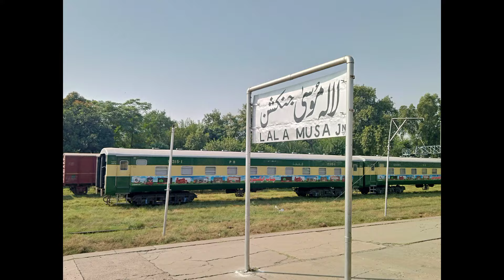LALA MUSA Railway Junction Pakistan Railways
Assalam o Alaikum Friends in this video watch the beautiful view of Lalamusa Junction of Pakistan Railways.

Common Pakistani